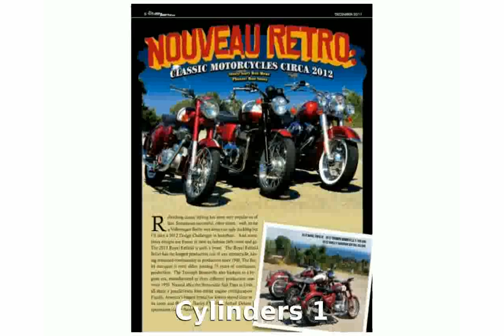2011 Royal Enfield Bullet 500 B5 Details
Model Type : Standard

Dealers : Royal Enfield Dealers

Warranty : 24

Cylinders 1

Cooling Air

Valves 2

Valve Configuration OHV

Front Tire (Full Spec) 3.25 X 19

Rear Tire (Full Spec) 3.50 X 19